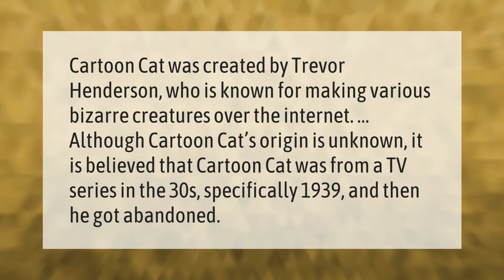Is cartoon cat real yes or no?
Is Cartoon Cat Real • Is cartoon cat real yes or no?

Laura S. Harris (2021, January 13.) Is cartoon cat real yes or no?
    AskAbout.video/articles/Is-cartoon-cat-real-yes-or-no-206589